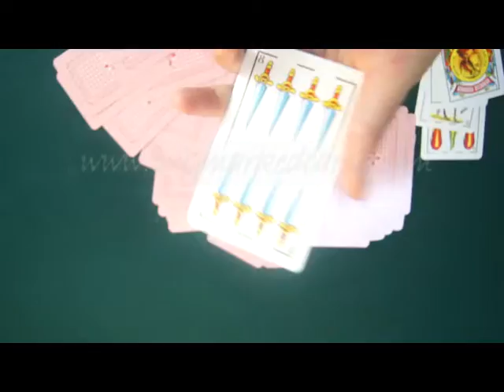игральных карт материалы--Fournier No.1--покер обман.avi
Вы хотите, чтобы иметь лучший невидимыми чернилами краплеными картами? Если да, пожалуйста, свяжитесь с лучшими производства поставщика, Ношение наших специальных и профессиональных контактных линз, ни при каких условиях, можно увидеть следы от каждой карты очень четко и точно в короткие сроки. Более того, синий покерных карт также могут быть отмечены очень отлично. Не тратьте время, чтобы думать об этом, чтобы быть победителем в покер, просто действие.